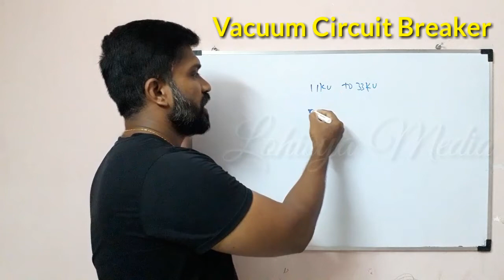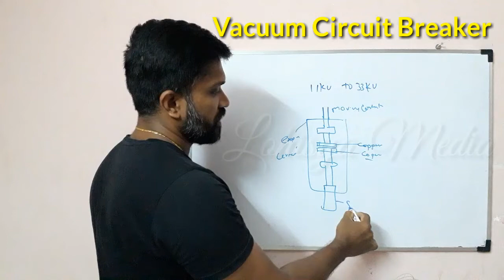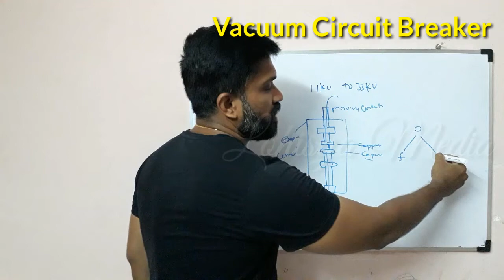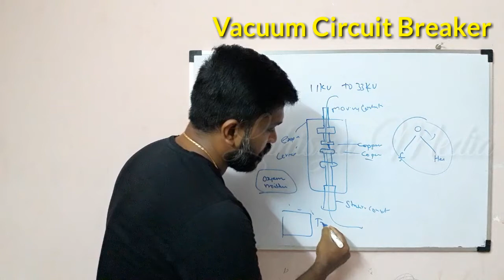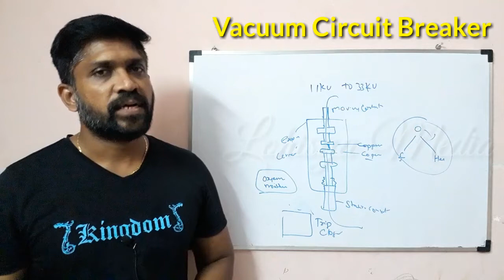What is VCB | Vacuum Circuit Breaker | Tamil | Lohisya media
Hello friends,

This video gives you the information about what is VCB Vacuum circuit Breaker and how VCB works explained by Ravishankar in Tamil

Lohisya Media